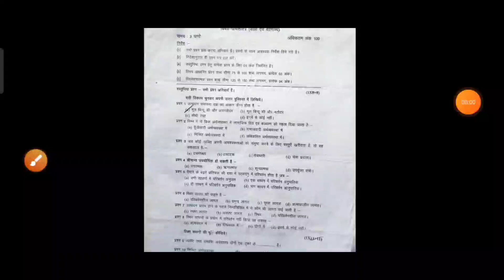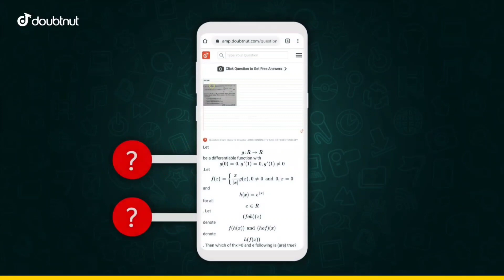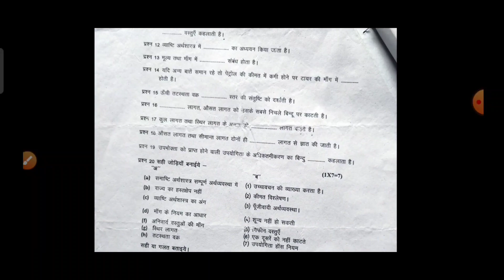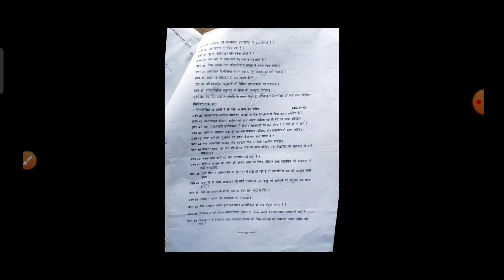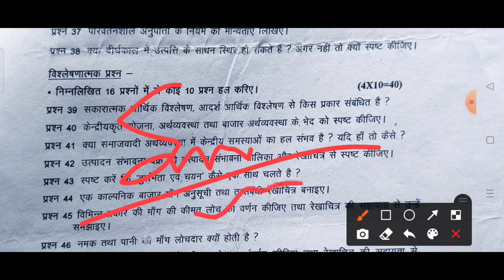class 12th अर्थशास्त्र अर्धवार्षिक परीक्षा पेपर 2021-22/12th arthashastra ardhvaarshik pariksha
ardhvaarshik pariksha paper 2021 22 MP Board 12th advarshik pariksha paper ardhvaarshik pariksha paper class 12th arthashastra 12th class ardhvaarshik pariksha paper solution class 12th arthshastra ardhvaarshik pariksha paper

(1) 12th advarshik pariksha paper arthshastra
(2) 12th arthashastra ardhvaarshik pariksha paper 2021 my time table
(3) 12th arthashastra advarshik pariksha paper
(4) MP Board 2021 22 class 12th arthashastra ardhvaarshik pariksha paper
(5) 12th arthashastra ardhvaarshik pariksha paper full solution
(6) full solution class 12th arts advarshik pariksha paper
(7) MP Board class 12th arthat advarshik pariksha paper 2021 22
(8) arthashastra ardhvaarshik pariksha paper class 12th
(9) arthshastra ardhvaarshik pariksha paper